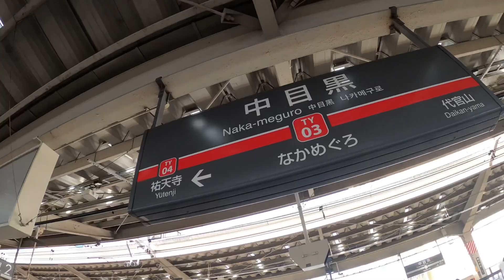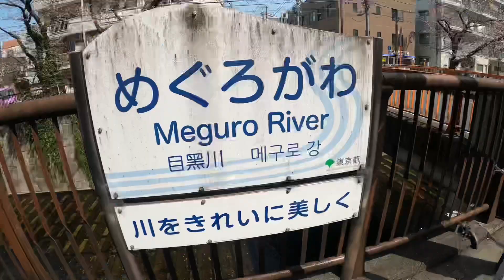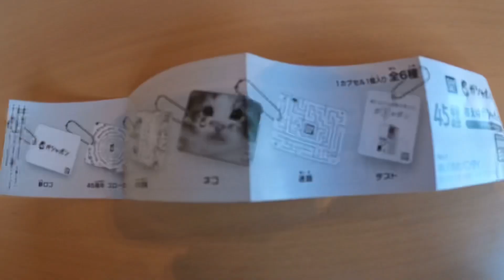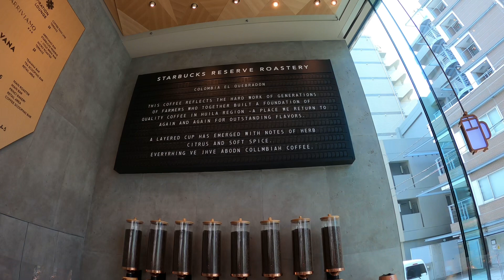中目黒の桜とスタバ2022年春🌸4K vlog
感染対策をした上で、
平日の空いてる時間帯を狙って
中目黒の桜を見に行ってきました🚶‍♂️🌸
2022年3月25日

桜ってやっぱりいいですねぇ✨

中目黒駅からスターバックスリザーブロースタリー東京まで10分ほど散歩しながら🚶‍♂️
桜を見て、スタバで、季節のコーヒーとピザを食べ☕️🍕

春を満喫させていただきました🎶

土日は混雑がやばいので、平日昼間に時間作って行けて良かったです✌️

出かけるのが心配という方は、映像でお花見楽しんでいただければ幸いです🌸✨